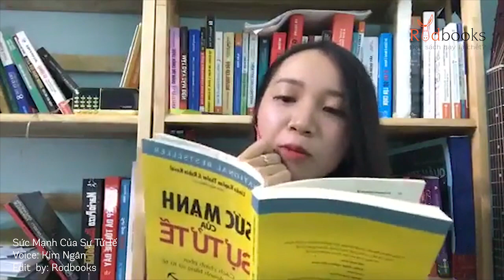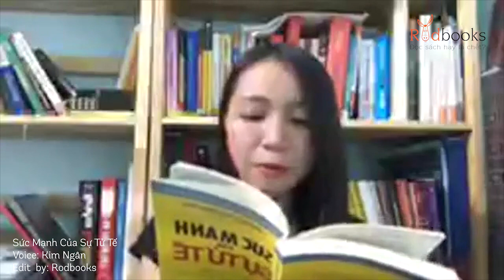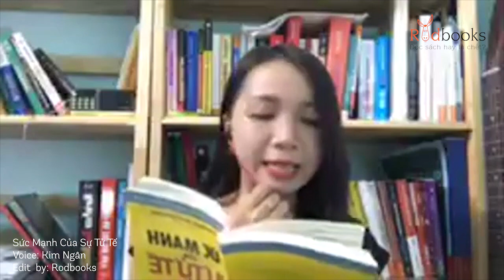Cẩm nang cho những ai muốn dẫn đầu - Sức mạnh của sự tử tế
Sức mạnh của sự tử tế
Tác giả: Linda Kaplan Thaler, Robin Koval